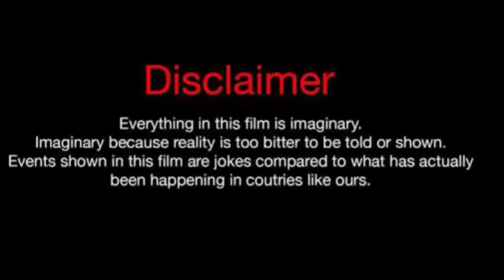Katherine Blanford Vs Mike Bless (Kountry Wayne Member) Real Life Partners 2024